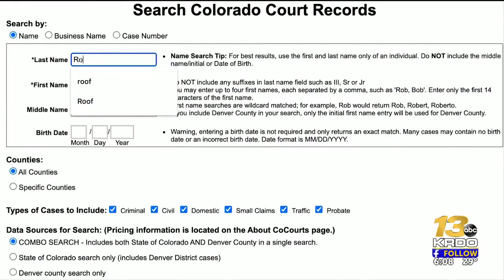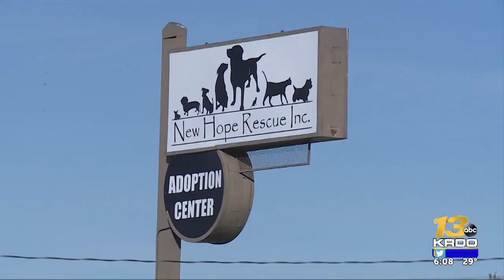Director at New Hope Rescue in Colorado Springs charged with animal cruelty